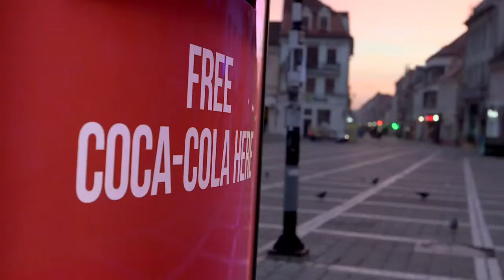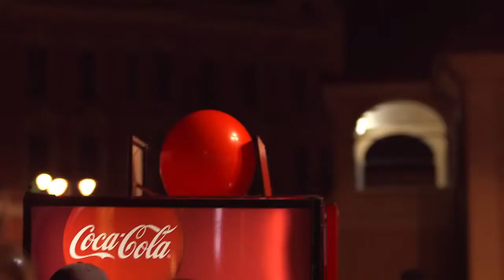Coca Cola Christmas Balloons